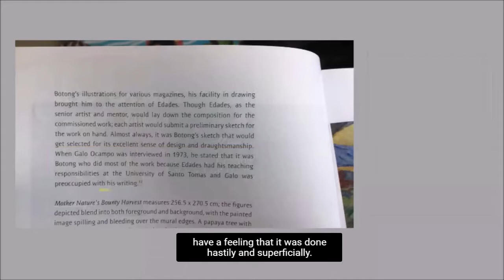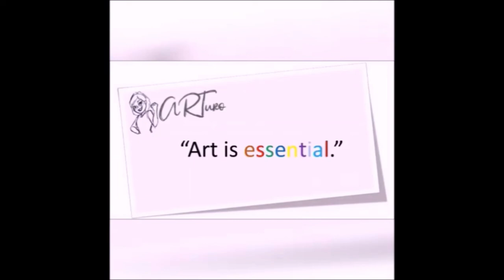Edades Botong Galo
Mother Nature's Bounty Harvest
by Victorio Edades, Botong Francisco, and Galo Ocampo
Triumvirate of Pinoy Modern Art